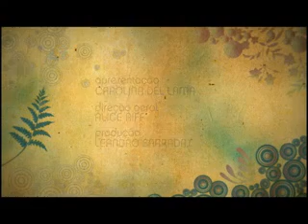OxigênioTV | Rivaldo Martins | Bloco 2